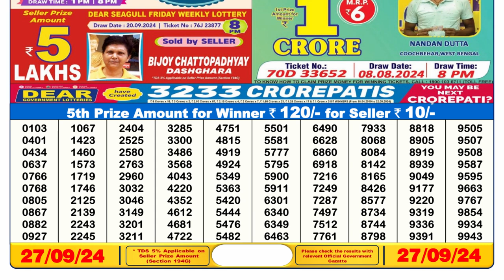DEAR LOTTERY SAMBAD MORNING 6PM RESULT TODAY LIVE RESULT ON 27.09.2024 NAGALAND FRIDAY